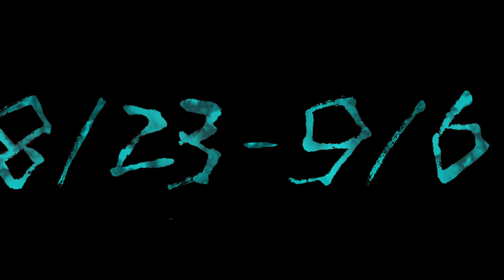PS4『仁王』β體驗版宣傳影片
8月23日起至9月6日限時釋出！